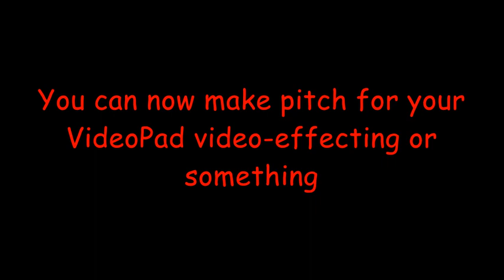How to make pitch for your VideoPad Stuff | Tutorials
tutorials are back yeeeeea does anyone wanted them